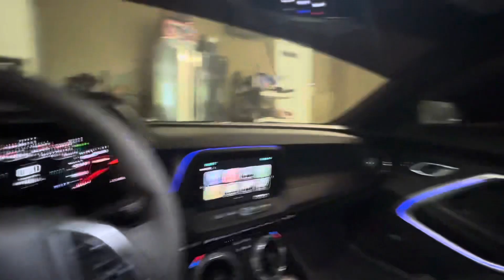GRANDPA FAILS PUTTING PARTY PACK ON PRO CHARGED CAMARO!!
First ever video! We need to get better at this LOL!